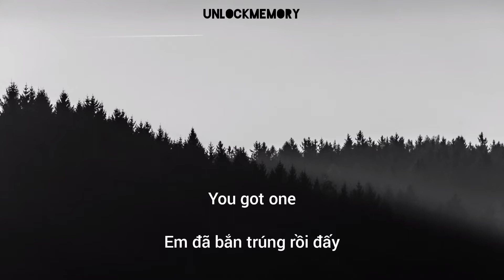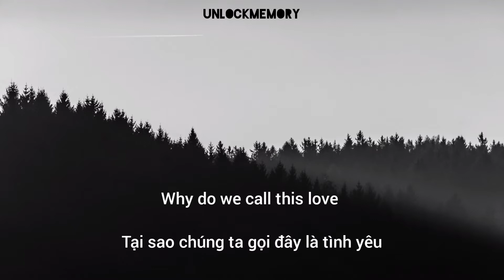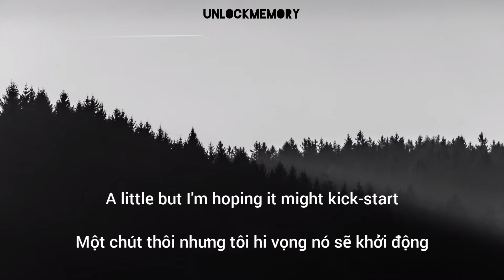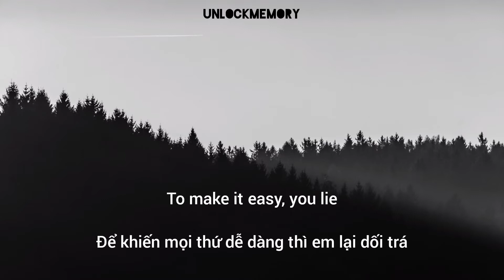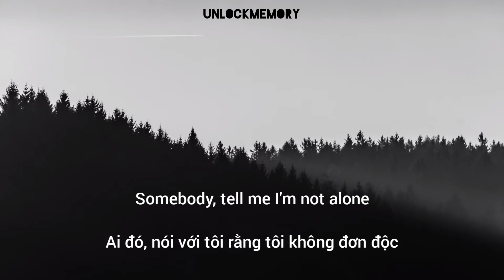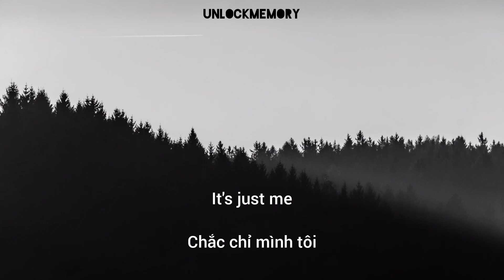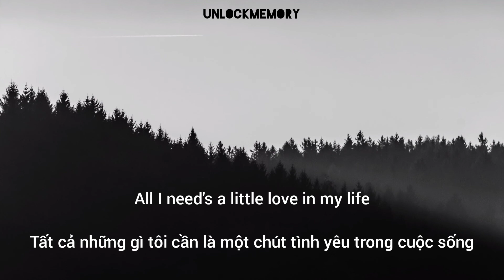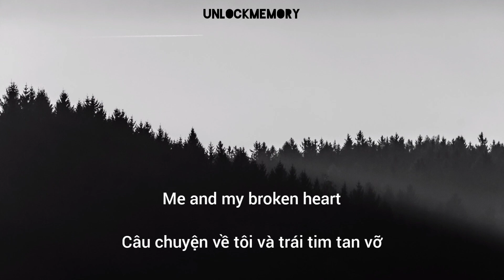[Vietsub lyrics] Me and my broken heart - Rixton